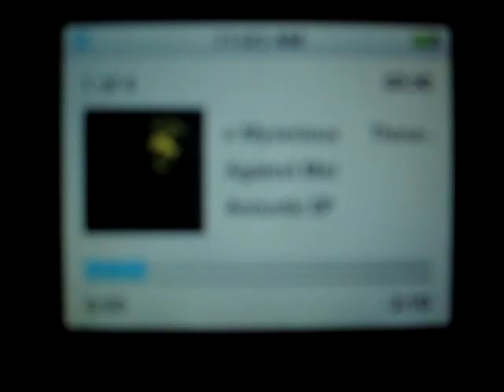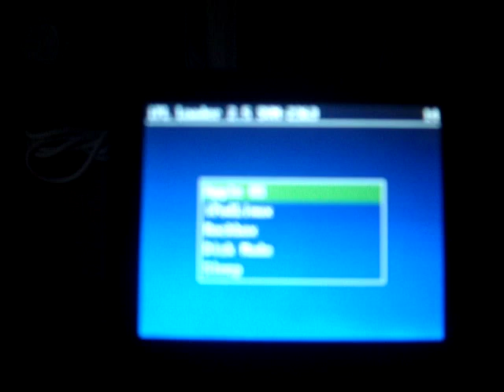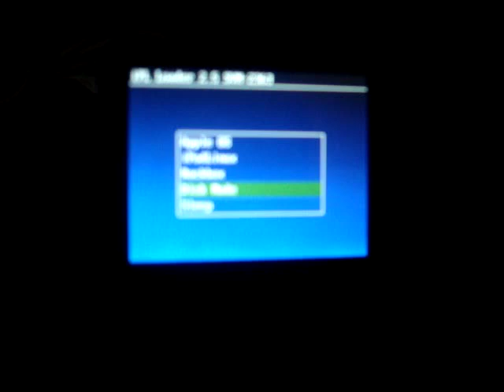iPod Hacks - Running Apple OSX, Rock Box [Doom], and Linux.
MY iPod Running 3 different firmwares Accessible by loader2 binary loader.

set up and directions are on the websites.

NOTE: if you have a 5.5 gen. or higher, you need to use command prompt to install the loader2 properly so you will have all 3 firmwares visible on start up. there is a very detailed walkthrough for installing loader2 on the site but if you dont trust yourself DONT TRY IT.